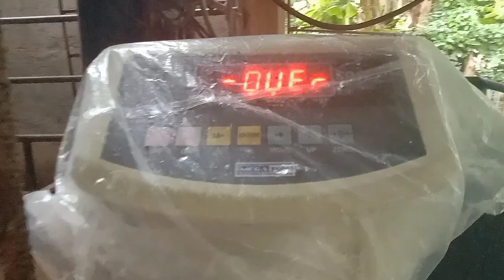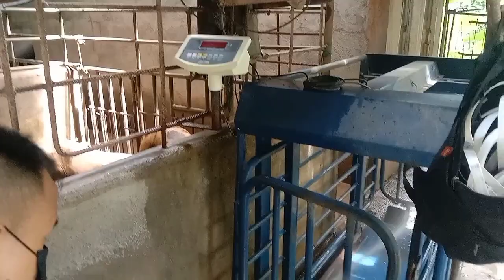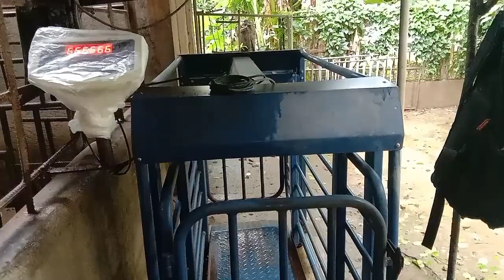repair hog scale digital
repair hog scale digital 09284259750 / 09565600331